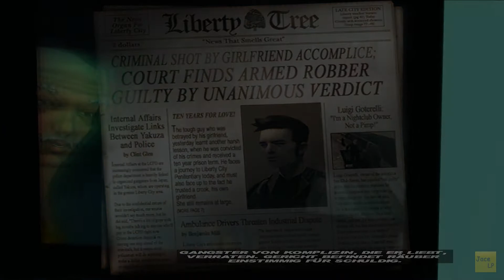Ach ... ist das nicht schön... | Grand Theft Auto III - GTA 3 | Lets Play German/Deutsch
Alt heißt noch lange nicht schlecht! Wunderbare Erinnerungen werden wiederbelebt wenn man durch Liberty City fährt. Nach wie vor ungebremster Spielspaß. Die Leone-Mafia und die Yakuza warten mit unzähligen Aufträgen die erfüllt werden müssen. Zeit sich einen Namen zu machen….. GTA III …. Lets Play….

Gespielt wird…..

Details….

Mods/Patch

GTA3 WidescreenFix
GTA3_Natural_HD_Textures_FINAL
III.Project2DFXv4.2
SilentPatchIII

Der Kanal in Sozial……